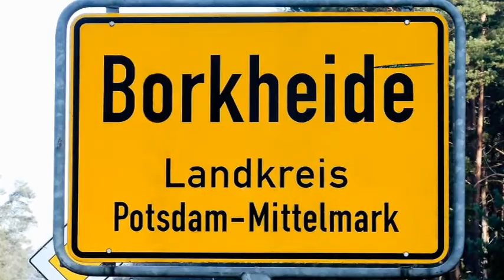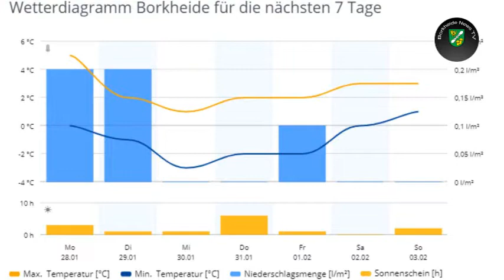Montag, der 28.01....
Informationen der Woche aus Borkheide: bald sind Winterferien; Drogen und Alkohol; Autounfall am Morgen; GBS sucht Schachspieler; BSV 90 bekommt Handballsektion; Jugendclub will 3D-Drucken; Matze bekommt das mit dem Schnee nicht hin und BNTV goes to Instagram